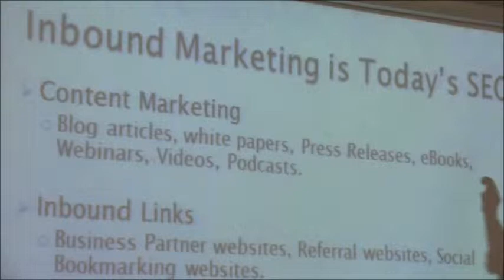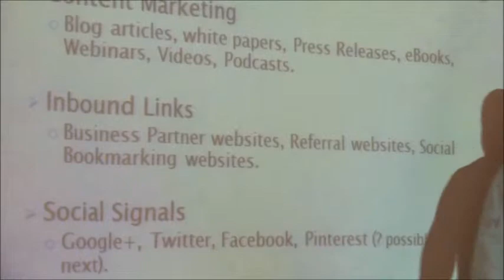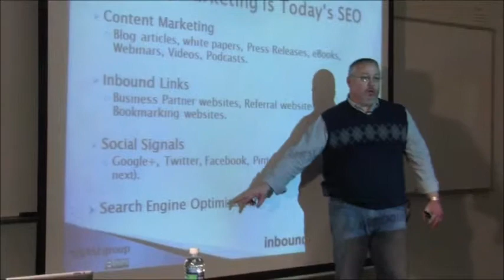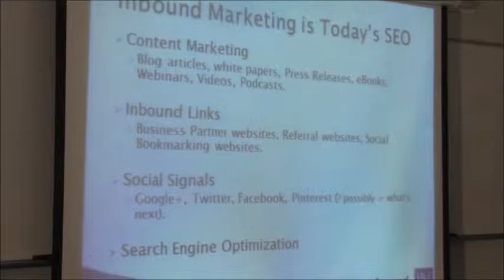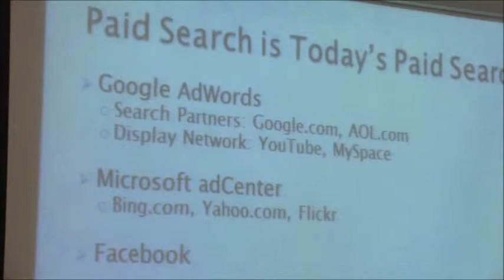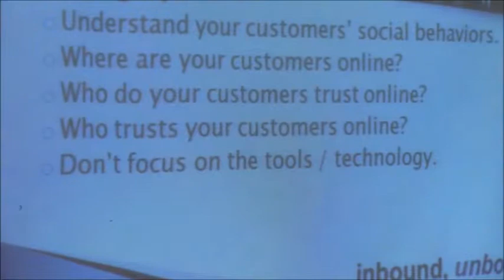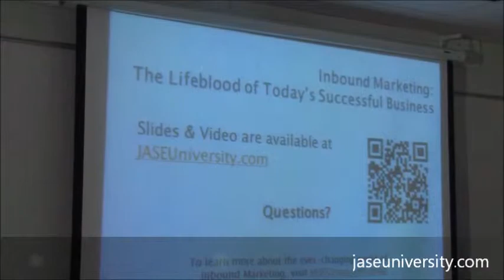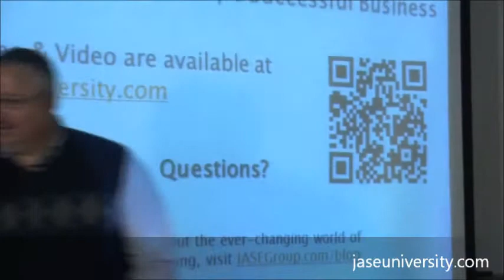Inbound Marketing: The Lifeblood of Today's Successful Business, part III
The lifeblood of a successful business today is Inbound Marketing. A solid inbound marketing plan that ranges from attractive, creative advertising campaigns into further information on strategic landing pages into lead generation into sales conversions and finally into measurement and accountability, is the basis of success in today's business world. Without this process, your advertising and marketing investments are floundering in the wind.

This session, "Inbound Marketing: The Lifeblood of Today's Successful Business", presented to an Old Dominion University MBA Internet Marketing class, explores the details of executing and measuring the results of a successful Inbound Marketing strategy. The discussion points out the ultimate importance of Content Marketing, how Inbound Links verify trust, the growing significance of Social Signals, and SEO's role as the search engines view it today. Also discussed are various Inbound Marketing methods JASE has planned and implemented successfully for several clients in multiple verticals.